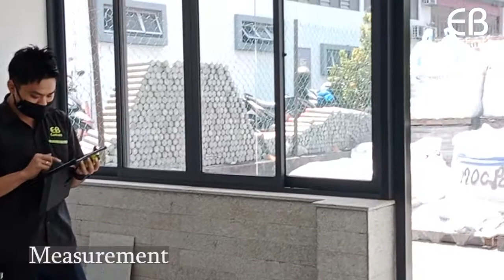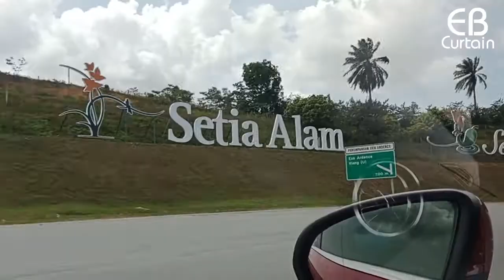Site visit @ ECO ARDENCE (A Day with ELVIS) EB Curtain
A day of site visit with one of our site manager, ELVIS.

Youtube : EB Curtain SDN BHD

Walk-In
[EB Curtain Showroom]
Bukit Jalil City Signature H9-1, Pusat Perdagangan Bandar Bukit Jalil, Jalan Jalil Utama 2, Bandar Bukit Jalil, Bukit Jalil 57000 Kuala Lumpur.

[EB Curtain Gallery]
427-428 Jalan Nilai 3/8, Kawasan Perindustrian Nilai 3, 71800 Nilai, N.S.D.K

[EB STORE]
284-286 Jalan Nilai 3/9, Kawasan Perindustrian Nilai 3, 71800 Nilai, N.S.D.K

[EB SEREMBAN]
1117 Jalan Dato Bandar Tunggal, 7000 Seremban, N.S.D.K